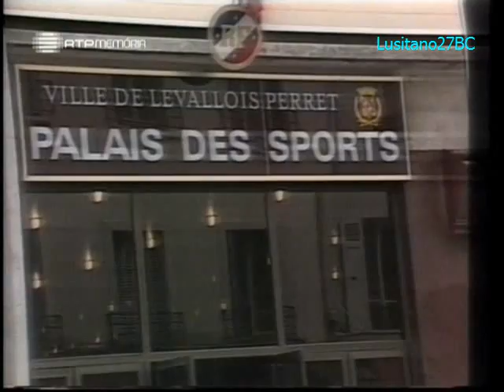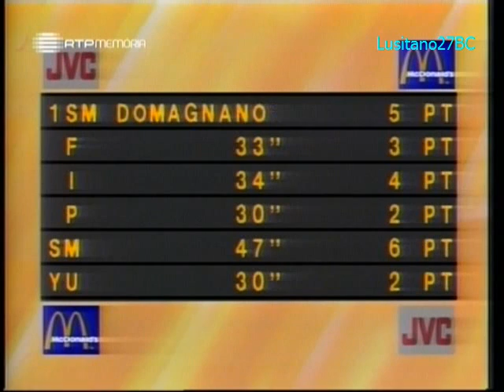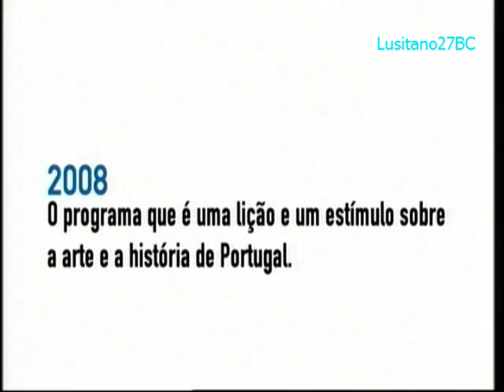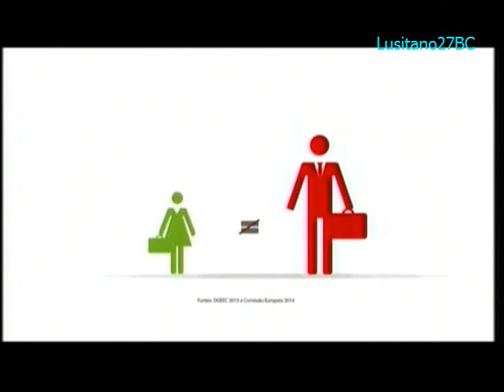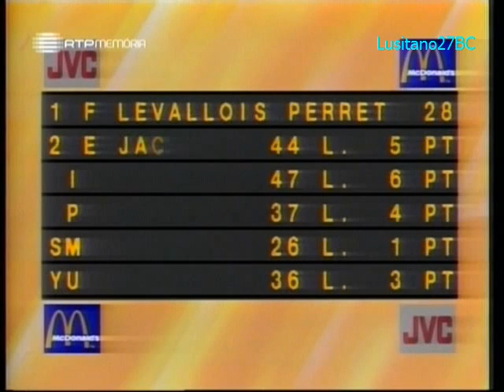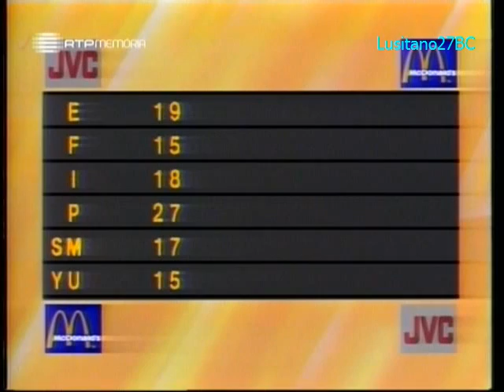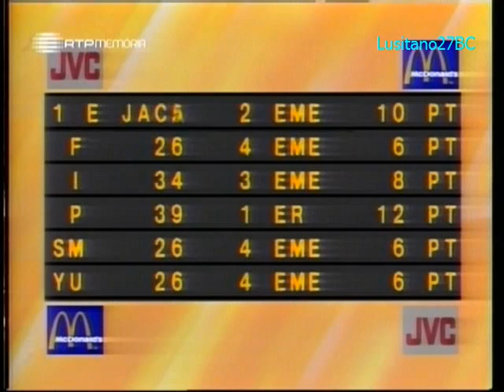Jogos Sem Fronteiras - 1990 #6 - Vrnjacka Banja (YU) - Jeux Sans Frontières - RTP Memória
!SPOILERS!SPOILERS!SPOILERS!SPOILERS!SPOILERS!SPOILERS!SPOILERS!SPOILERS!SPOILERS!SPOILERS!SPOILERS!SPOILERS!SPOILERS!SPOILERS!SPOILERS!SPOILERS!SPOILERS!SPOILERS!SPOILERS!SPOILERS!SPOILERS!SPOILERS!SPOILERS!SPOILERS!SPOILERS!SPOILERS!SPOILERS!SPOILERS!SPOILERS!

Heat #6 - Vrnjacka Banja (YU) - 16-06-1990

1º - Jaca (E)
2º - Levallois-Perret (F)
3º - Madeira (P)
4º - Potenza (I)
5º - Vrnjacka Banja (YU)
6º - Domagnano (SM)